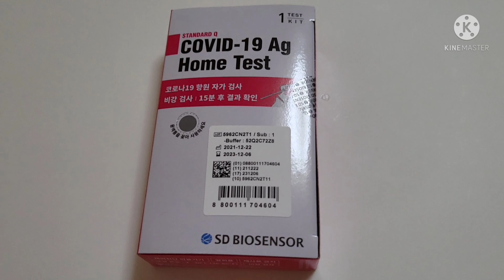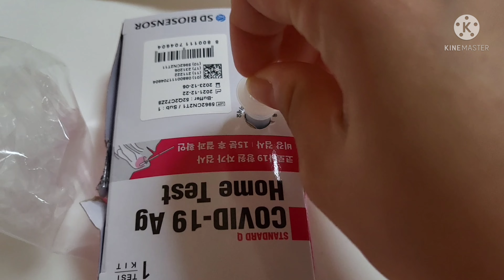코로나 자가진단 키트사용기 😷😷😷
코로나 자가진단 키트사용기 사용법 입니다😄😄